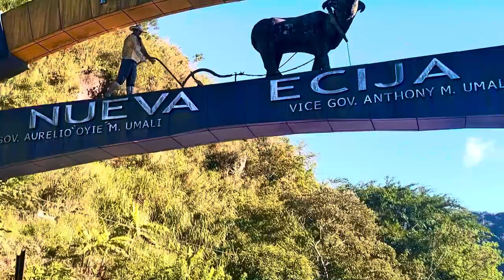Dalton Pass before sunset, Philippines, 29 December 2023